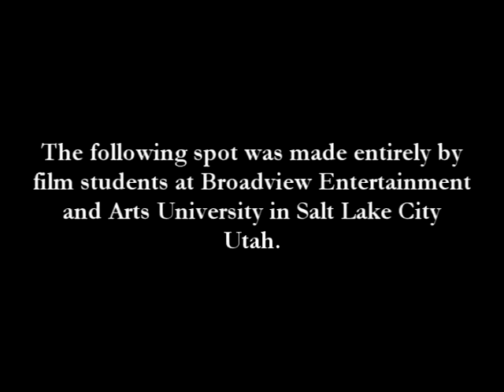BEAU commercial October 2013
This was a student produced commercial from development, production and all the way through post production. The students shot, edited, wrote and organized this spot made in the early fall semester at Broadview Entertainment and Arts University in Salt Lake City, Utah.